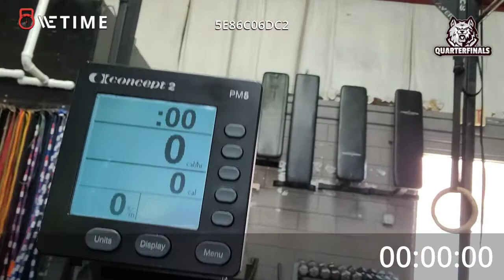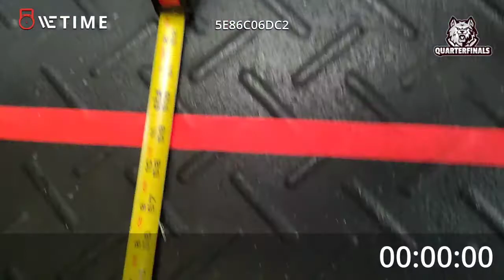John Crowe 2021 CrossFit Games Qualifiers Masters 60-64 Test 1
Test 1
5 rounds for time:
15 handstand push-ups
15 dumbbell shoulder-to-overheads
15-cal. row
35-lb. dumbbells (all of us, yes Glenn Gilbert I do the women's weight, get over it)
Time cap: 20 min.